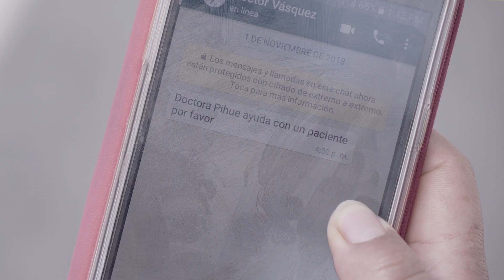Testimonial Doctora Pihue CITEL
Spot publicitario para lanzamiento del servicio de Interpretación Telefónica en Lenguas Indígenas, CITEL, del Ministerio de Cultura del Perú - 2018